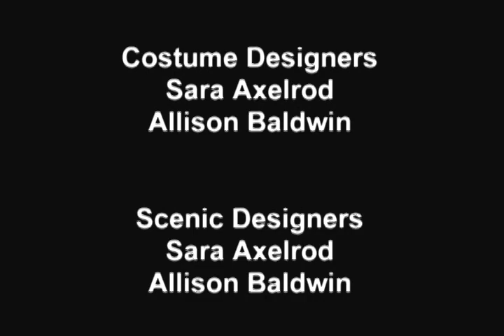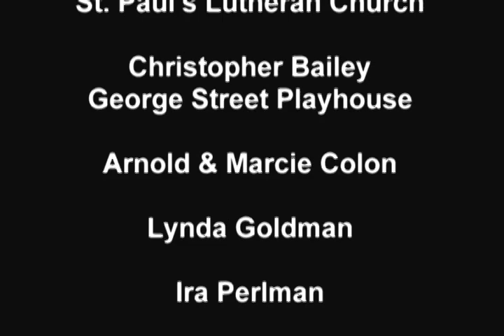Curtain Call - tick, tick...BOOM! - Stage Presence, Inc. George Adamo, Jennifer Mesce, & Leo DaSilva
Final curtain call and exit music.